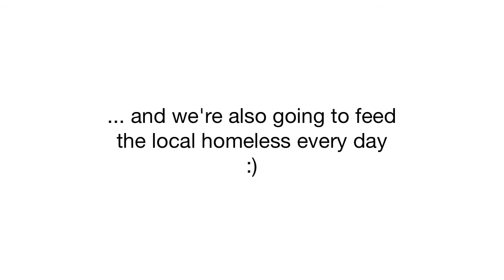Collaboration is key - Positive Vibe Diary Vlog #1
The POSITIVE VIBE place is for the local community & business owners.

We're creating the perfect affordable place to get work done, have meetings, enjoy coffee with your friends all set in a luxury positive environment...